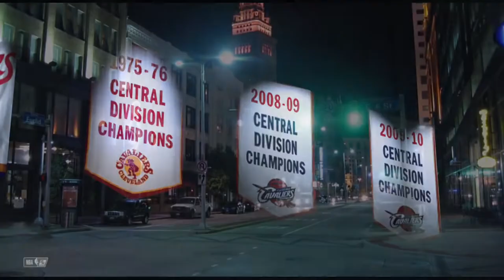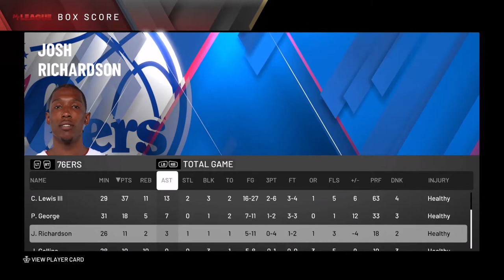NBA 2K20 SG My Career EP. 34 | The King Of The East!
Hope you all enjoy this NBA 2K20 My Career video! I make NBA 2K20 content everyday with a bit of Madden 20 in the mix! This NBA 2K20 video is a good one so be sure to relax, get a snack and enjoy!